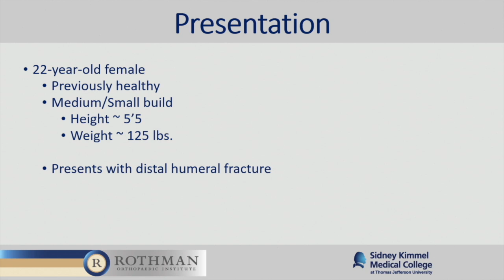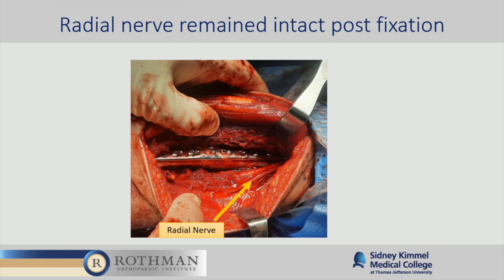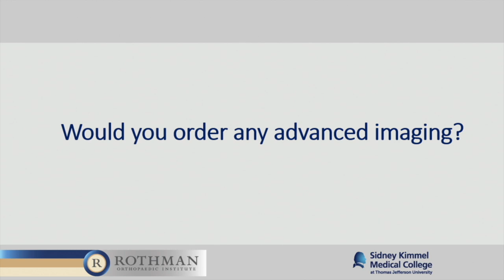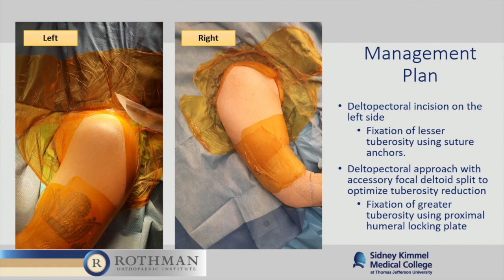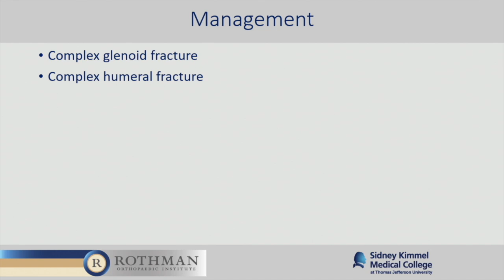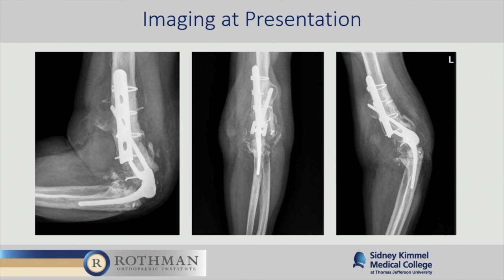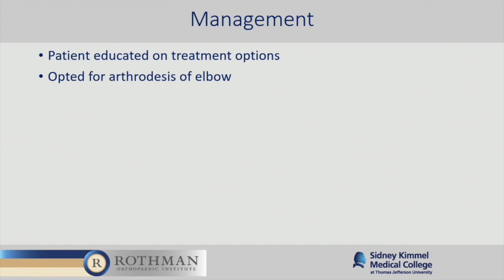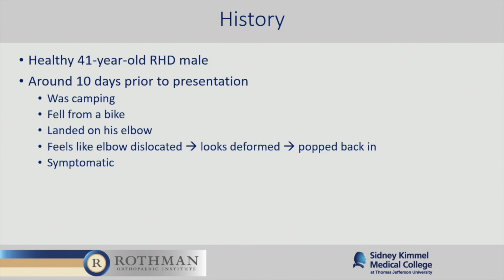The humerus from top to bottom - Fix, nail, replace, or nothing?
From the 15th Annual Philadelphia Orthopaedic Trauma Symposium, June 9, 2023.  With Drs. Joseph Abboud, Jack Kazanjian, Asif Ilyas, and Michael Vosbikian.